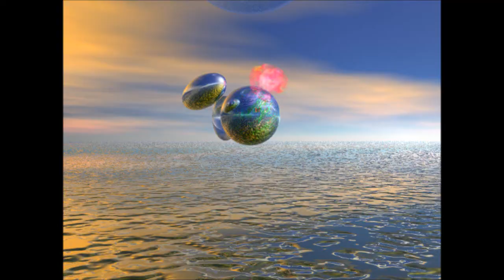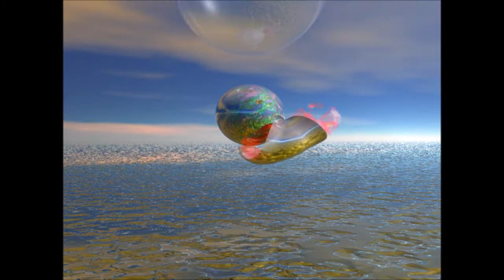Matrioshka Brain - Novart - Scifi inspired music with Medley of 90s Bryce Experiments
Novart - Music 'Matrioshka Brain I' created using ableton live - hope you like it.

A Matrioshka Brain is a Stellar Engine megastructure which use a star's radiation to power a computational brain.
"Dyson-sized (or bigger) megastructure giving most efficient processing out-put for energy input; designed to maximize energy use and processing efficiency.

A Matrioshka brain consists of a series of energy collection units arranged in concentric shells or swarms, so that the waste radiation produced by the inner shell or swarm is utilized by the collectors of the next shell out.

The inner swarms receive a high energy flux, while the outer shells are cooler; each layer powers an appropriate recipe of computronium, tailor-made for that operating temperature. Processing elements near the stars could be nearly as hot as the star itself, while the outer layer of the swarm could be nearly as cool as interstellar space. The whole array comprises a highly efficient Dyson swarm with vast processing power.

If the outermost shell is very large (many astronomical units in radius), it may radiate at a similar temperature to the Cosmic Microwave Background and be effectively invisible. However this requires a lot of material for the construction of the swarm; in some cases this material is obtained by starlifting (see also Matrioshka Hypernode)..

The computational elements of a typcal Matrioshka brain are spread out over a very large volume, comparable in size to a planetary system. For this reason it would take a long time for information to pass from one side of a Matrioshka Brain to the other. This means that the computational speed of a Matrioshka Brain is limited by the speed of light.

To reduce this problem and increase the speed of processing in such an object, many Matrioshka Brains use wormholes to connect distant parts of its structure, so that information may pass more rapidly. Only very small Hayward-type wormholes can operate in the midst of a massive swarm of processing units, because of the fact that traversable wormholes require to be surrounded by asymptotically flat space-time. However Hayward wormholes require very large amounts of mass-energy to create."